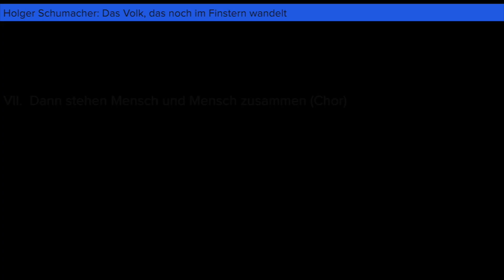VII. Dann stehen Mensch und Mensch zusammen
VII. Dann stehen Mensch und Mensch zusammen (Chor)

aus “Die ihr noch wohnt im Tal der Tränen”
Choralkantate für Solo-Alt, Chor, Oboe, Streicher und Basso continuo (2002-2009), rev. 2019)

von Holger Schumacher (*1968)

Chor und Orchester Christophoruskirche Berlin-Siemensstadt (Projekt)
Musikalische Leitung: Lars Straehler-Pohl
Tonmeister: Rainer Ahrens

Zeichnung: Oliver Perrier